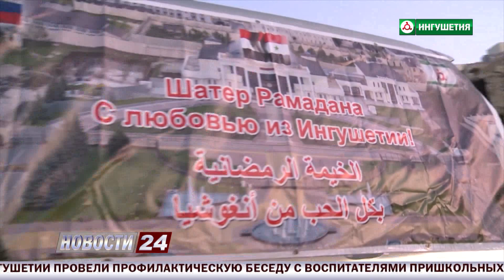В Сирии проходит второй этап акции "Шатер Рамадана - с любовью из Ингушетии".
В Сирии проходит второй этап масштабной благотворительной акции «Шатер Рамадана – с любовью из Ингушетии», организованной по поручению Главы РИ Юнус-Бека Евкурова. В рамках гуманитарной миссии в последние 10 дней Священного месяца шатер выезжает в отдаленные районы провинции Дамаск, где расположено большое количество разрушенных домов, и проживает много бедных семей.

Это уже 11-я по счету гуманитарная акция, которую Республика Ингушетия проводит в Сирии. В первые 20 дней Священного месяца шатер действовал в центре Дамаска. За это время совершить ифтар в нем смогли более 4 тыс. постящихся, среди которых дети-сироты, женщины, старики, одинокие и больные люди, пострадавшие от войны.